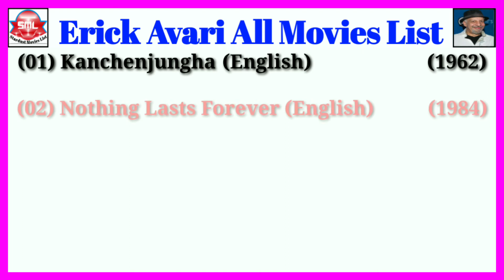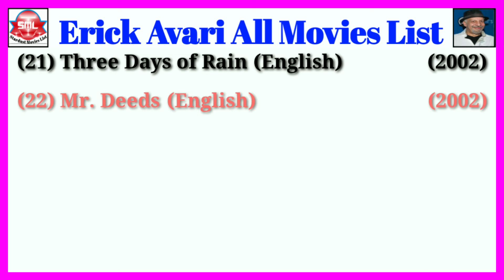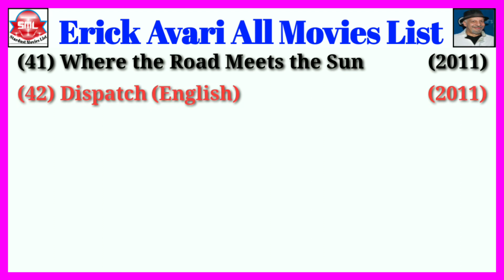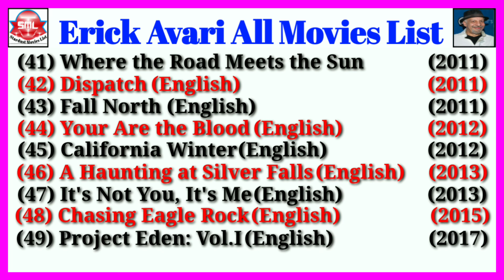Erick Avari All Movies List